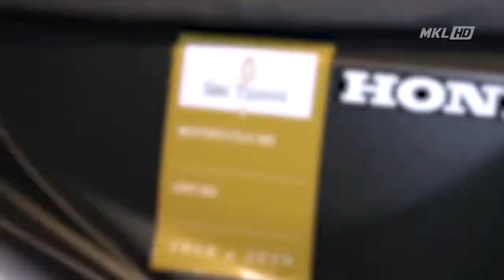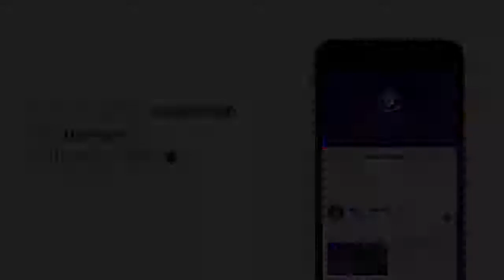BREAKING OPS Samseng Jalanan Polis Tutup Jalan Raja Laut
[ JENAYAH MINGGU INI ] Dataran Merdeka bukan asing lagi bagi samseng jalanan, Setiap hujung minggu pastinya dipenuhi lagak si penyangak ini untuk tunjuk belang. Malah ada remaja sanggup balik lewat walaupun keesokkan harinya sekolah dan malam tadi lebih 10 remaja yang cuba ubah motosikal untuk tujuan berlumba haram diberkas dalam ops sekatan di Jalan Raja Laut. Operasi dilakukan Jabatan Penguatkuasaan Siasatan Trafik Kuala Lumpur bermula jam 11 malam tadi turut memeriksa lebih 100 buah kenderaan. Menurut Timbalan Ketua Jabatan Siasatan Penguatkuasa Trafik Kuala Lumpur Supritenden Sarifudin Mohd Saleh berkata.. Kebanyakkan samseng jalanan ini adalah datang dari luar kawasan ibu negara. Ketika operasi.. Ada yang cuba menongkah arus untuk elak ditangkap. Namun tindakan itu gagal kerana semua laluan ditutup. Dan ini alasan remaja berkenaan. Antara kesalahan dikesan.. Tiada lesen.. Bawah umur.. Ubah suai motosikal dan tidak ada cukai pengangkutan. Kesemua tangkapan dibawa ke balai trafik kuala lumpur. Operasi berakhir jam 4 pagi tadi.